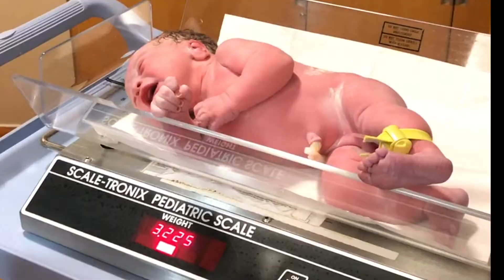Baby Led Weaning Date // Blakely & Bear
After getting much needed cleaning done during Bear's nap we took a ride over to our good friend Courtney's house where Bear and Blakely had a baby led weaning date! It was so much fun seeing them interact with each other and both eating their dinners like champs!